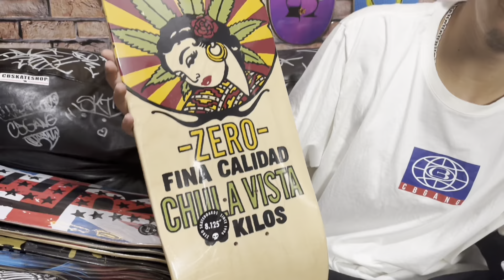Novidade Shape Zero Skateboard - cbskateshop.com.br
Salve familiaaa, nesse vídeo vamos apresentar os novos shapes Zero Skateboard que já estão disponível no site e nas lojas físicas! Confira todos os detalhes e os model assistindo o vídeo.

ou em nossas lojas físicas
Rua Augsuta, 1936 - SP
Shopping Aldeota - Fortaleza

🚚envio rápido para todo Brasil

📲 compre pelo site e retire na loja física

💸todas as compras você ganha cashback